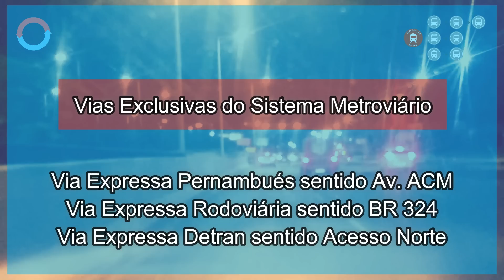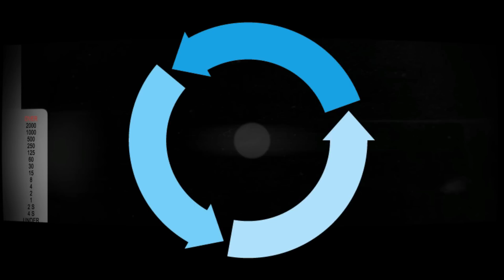Percorrendo as Vias Exclusivas a Noite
Atenção: A Equipe do Metrolinha 1 percorreu as Vias Exclusivas do Sistema Metroviário saindo da Avenida Paralela passando pela Estação Pernambués, Estação Rodoviária, Estação Detran até a Estação Acesso Norte I e II